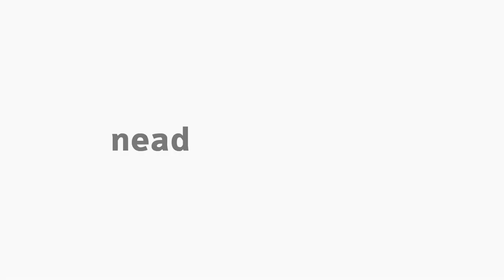[ADMP] Cidadania e Direitos Sociais - A Constituição de Direitos Sociais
A Constituição de Direitos Sociais no Brasil na disciplina de Cidadania e Direitos Sociais com a professora Michele Tupich  para o curso de Administração Pública - EaD da Universidade Estadual do Centro Oeste do Paraná.  Apresentação